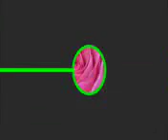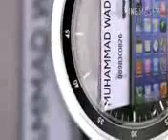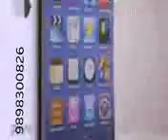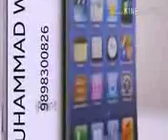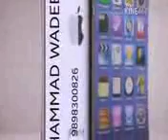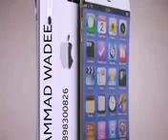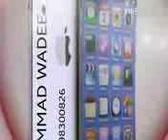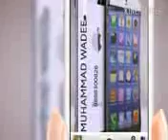Mo.Ibrahim Dewla db After magrib-Patna 29-12-2016